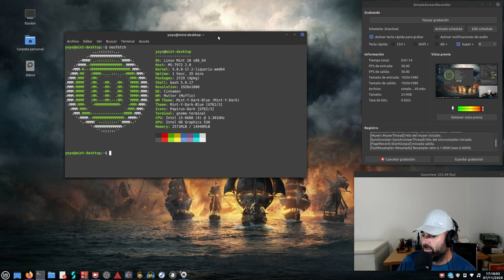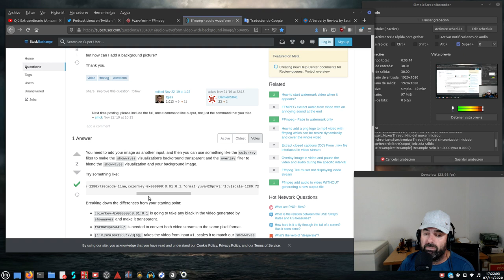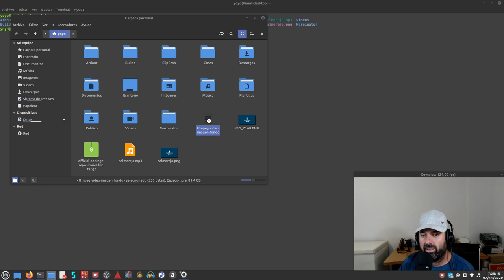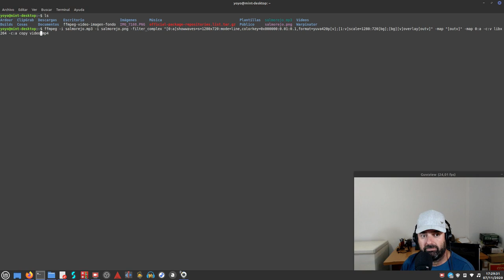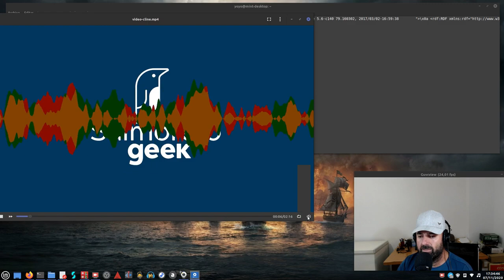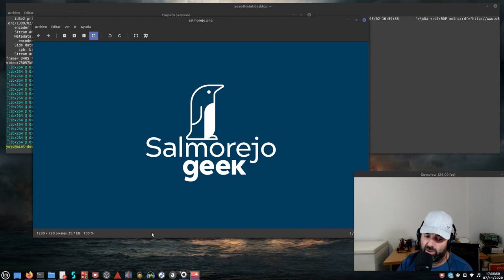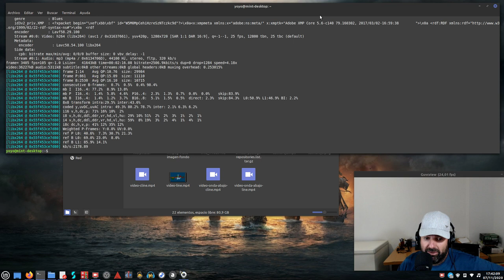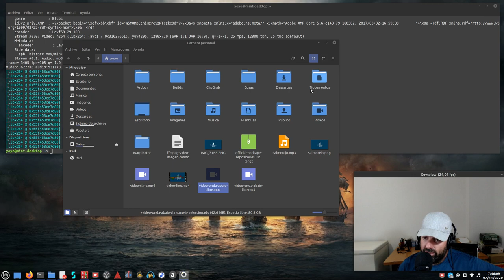Vídeo Waveform a partir de una imagen y un archivo de audio usando FFMPEG desde la terminal en Linux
Hoy vamos a ver como crear un vídeo, de 4 maneras distintas, con una onda de audio en movimiento partiendo de un archivo de audio, en este caso en mp3, y una imagen de fondo, en este caso en png. Ideal para música y podcasts.

LÍNEA DE COMANDOS: Cambiar nombres de archivo por los vuestros.

Con la onda de audio en el centro a pantalla completa (line)
ffmpeg -i audio.mp3 -i imagen.png -filter_complex "[0:a]showwaves=s=1280x720:mode=line,colorkey=0x000000:0.01:0.1,format=yuva420p[v];[1:v]scale=1280:720[bg];[bg][v]overlay[outv]" -map "[outv]" -map 0:a -c:v libx264 -c:a copy video.mp4

Con la onda de audio en el centro a pantalla completa (cline)
ffmpeg -i audio.mp3 -i imagen.png -filter_complex "[0:a]showwaves=s=1280x720:mode=cline,colorkey=0x000000:0.01:0.1,format=yuva420p[v];[1:v]scale=1280:720[bg];[bg][v]overlay[outv]" -map "[outv]" -map 0:a -c:v libx264 -c:a copy video.mp4

Con la onda de audio abajo de la imagen (line)
ffmpeg -i audio.mp3 -i imagen.png -filter_complex "[0:a]showwaves=s=1280x200:mode=line,colorkey=0x000000:0.01:0.1,format=yuva420p[v];[1:v]scale=1280:720[bg];[bg][v]overlay=x=W-w-0:y=500[outv]" -map "[outv]" -map 0:a -c:v libx264 -c:a copy video.mp4

Con la onda de audio abajo de la imagen (cline)
ffmpeg -i audio.mp3 -i imagen.png -filter_complex "[0:a]showwaves=s=1280x200:mode=cline,colorkey=0x000000:0.01:0.1,format=yuva420p[v];[1:v]scale=1280:720[bg];[bg][v]overlay=x=W-w-0:y=500[outv]" -map "[outv]" -map 0:a -c:v libx264 -c:a copy video.mp4